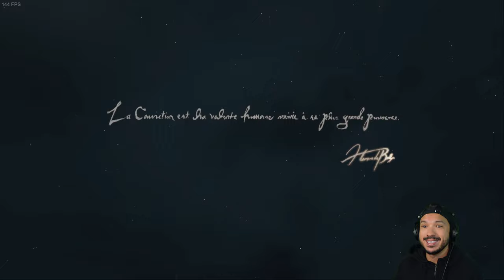Playing a NEW OPEN WORLD ACTION RPG! First Impressions Dragon's Dogma 2 (Part 1)